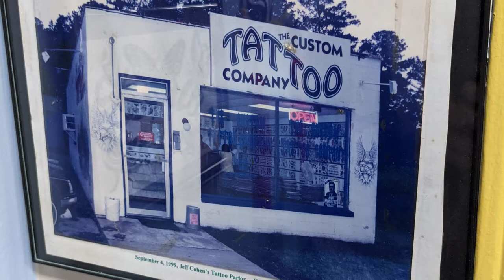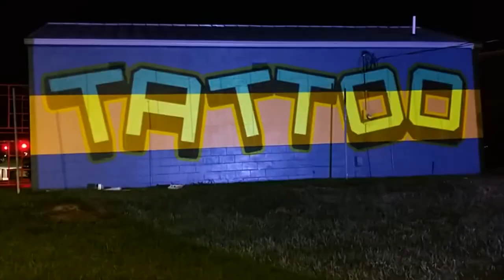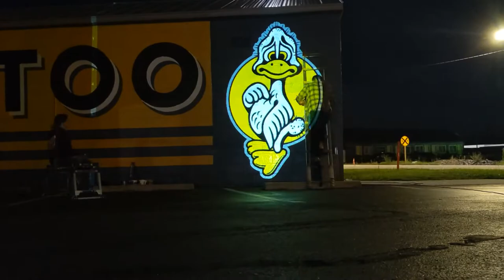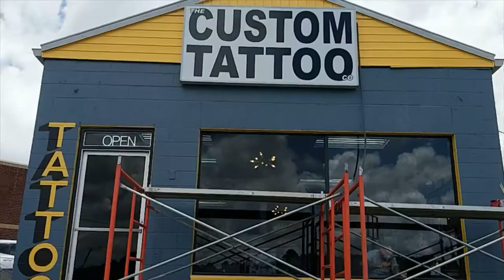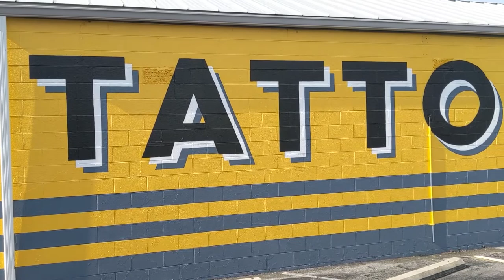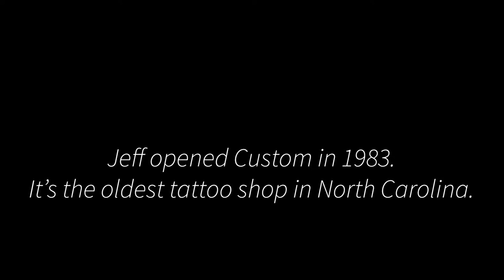Sign Painting The Custom Tattoo (My First Try Painting a Whole Building)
I tattoo professionally, and I began painting signs as sort of a hobby/new medium a couple of years ago. I had painted a number of single walls and maybe 20 or so signs when my friends Lauren and @Davetedder who own The Custom Tattoo in Havelock, NC approached me about helping with the layout and application of a cool tattoo shop paint job on their free standing building.  This was painted and filmed over a period of about a month in summer 2021.  It took a lot of effort, and I'm proud of what we came up with.

This place is the oldest continuously operating tattoo shop in North Carolina--the Carolinas.  Lauren's dad Jeff "The Jew" Cohen opened it in 1983 at the recommendation of his life long friend Zeke Owen.  Zeke said  that these Marines were getting tattooed out here in North Carolina, and that Jeff should come on.  This was in the early 80's.  The Marines are still getting tattooed. Opening here was a good call.  The shop sits right outside the main gate of the Cherry Point Marine Core Air Station.  Custom has had several cool paint jobs before, but it had been basically a white box for a number of years.  These Marines now get to laugh at the huge duck every time they leave base.